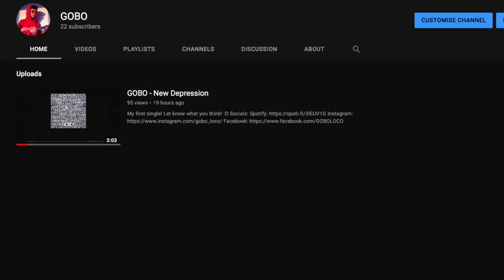I made a song using my YouTube Play Button...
Hope you enjoyed the video, it was very fun to make!